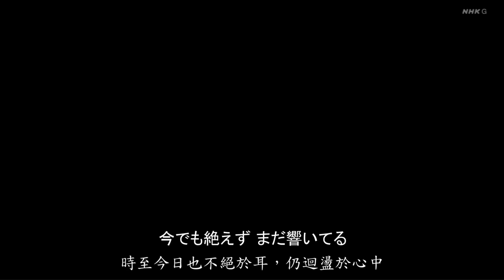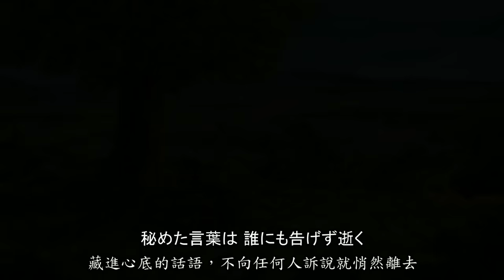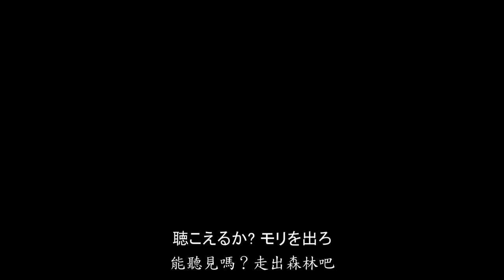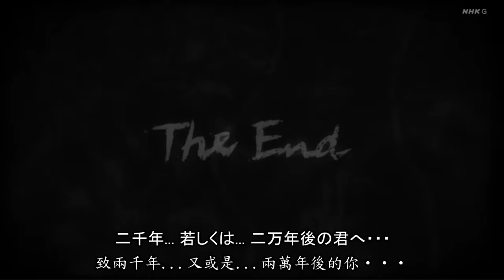【進撃の巨人 The Final Season ED】二千年 若しくは 二万年後の君へ・・・ Linked Horizon [Multi Lyrics] Full Screen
進擊的巨人 完結篇(後篇) 片尾曲 全畫面
Attack on Titan The Final End Credit Scenes
@Linked Horizon

Vocal：石川由依(米卡莎．阿卡曼)、Linked Horizon、梶裕貴(艾連·葉卡)
作詞：Revo
作曲：Revo
編曲：Revo
Other lyrics: dansk, Türkçe, русский язык, हिन्दी, עִבְרִית‬ 'Ivrit, Ελληνικά, Deutsch, lingua latīna, français, فارسی, język polski,  ซับไทย, українська мова, Italiano, Nederlands, Português, Español, chữ Quốc ngữ, عربي, Bahasa Melayu, ᠮᠣᠩᠭᠣᠯ ᠪᠢᠴᠢᠭ᠌, Bahasa Indonesia: Chat-gpt

版權聲明：所有原創動畫、音樂、歌詞都屬於原創者，本頻道僅作宣傳推廣用，無任何營利。
若有侵權請告知並刪除

著作権声明：すべてのオリジナルアニメーション、音楽、歌詞は原作者に帰属し、このチャンネルは宣伝とプロモーションのためにのみ使用され、一切の営利活動はありません。

If there is any infringement, please notify us, and the content will be removed.
感謝進擊的巨人作者諫山創以及動畫組WIT STUDIO、MAPPA帶給我們精彩的劇情
希望我們能相處在和平的世界

進撃の巨人の作者・諫山創さん、そしてアニメーションチームのWIT STUDIO、MAPPAに、素晴らしいストーリーをもたらしてくれてありがとう。
私たちは平和な世界で共存できることを願っています。

Thanks to Hajime Isayama, the author of Attack on Titan, and the animation teams WIT STUDIO and MAPPA for bringing us an exciting storyline.
Hope we can coexist in a peaceful world.

0:00 Intro (from "13の冬")
0:20 Verse (from "13の冬")
1:13 Chorus (from "13の冬")
1:40 Transition
2:27 "Requiem" Theme
2:58 arr. based on a Chopin Etude.
3:14 "Guren no Yumiya" Theme
3:48 Outro